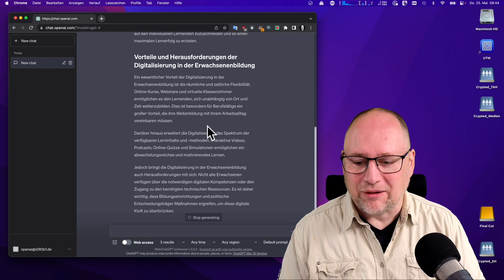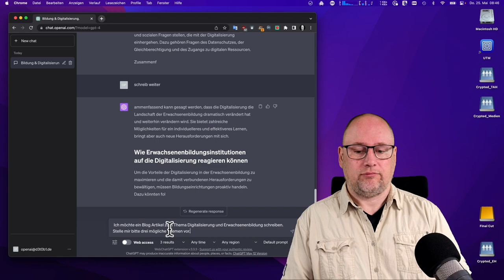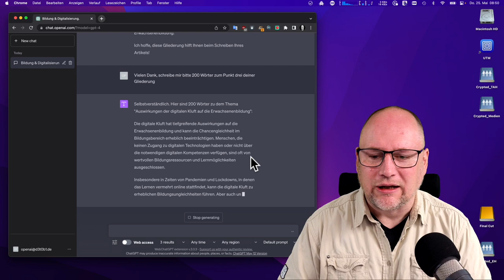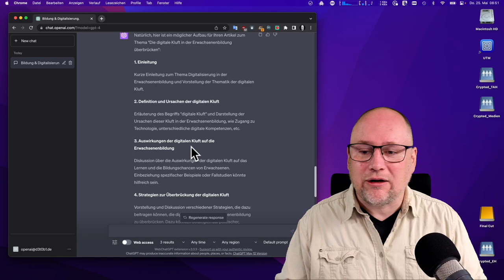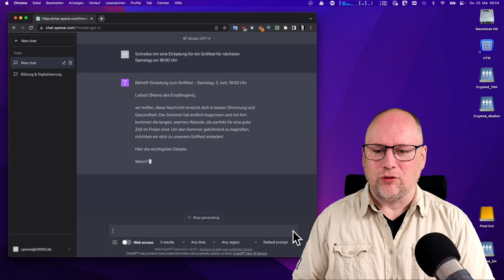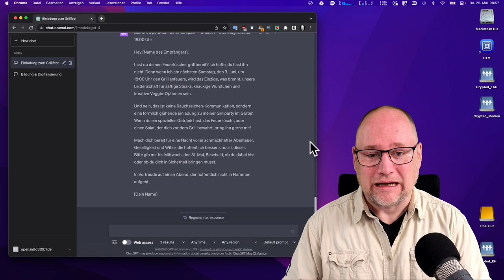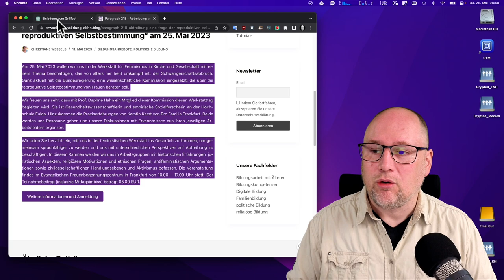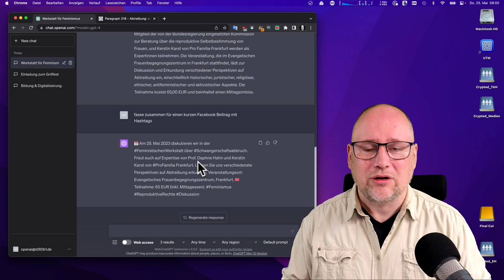ChatGPT und meine Rolle als Erwachsenenbildner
In diesem 20-minütigen YouTube-Video wird die Rolle des Erwachsenenbildners in Bezug auf die Nutzung von ChatGPT untersucht. Tobias Albers-Heinemann demonstriert anhand von drei Beispielen, wie das K.I. Tool bei der Erstellung von Texten unterstützen kann und wo die eigene Professionalität und Expertise des Erwachsenenbildners unerlässlich bleibt.